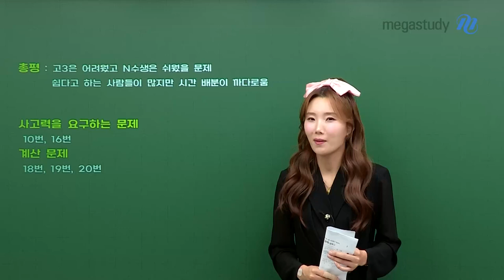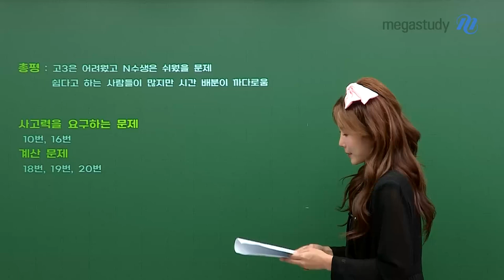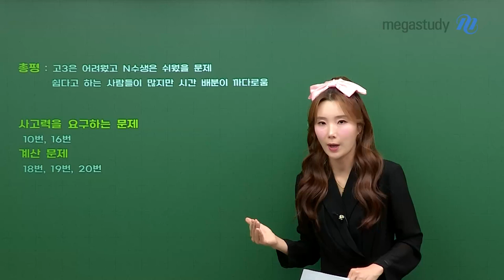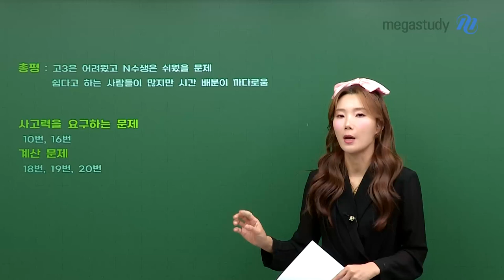[메가스터디] 화학 우마리아쌤 - 우마리아쌤의 고3 6월 모평 화학l 총평!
우마리아쌤의 고3 6월 모평 화학l 총평

*총평
고3은 어려웠고, N수생은 쉬웠을 문제
쉽다고 하는 사람들이 많지만 시간 배분이 까다로움

*사고력을 요구하는 문제
10번, 16번

*계산 문제
18번, 19번, 20번

- 우마리아 선생님을 더 알고 싶다면?